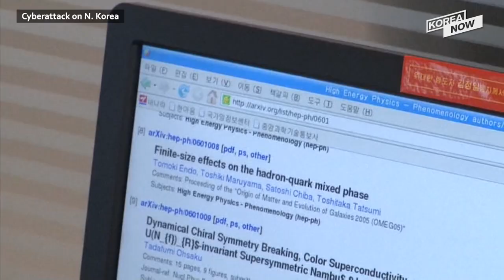N. Korea fires more missiles / Omicron’s advance drives new record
1. N. Korea fires more missiles

2. N. Korea under cyberattack?

3. Omicron’s advance drives new record